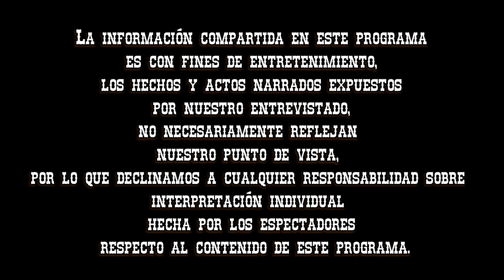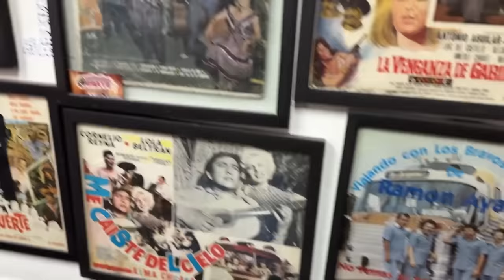Entrevista #110 Luis Bernal / Conjunto Bernal / Los Relámpagos del Norte